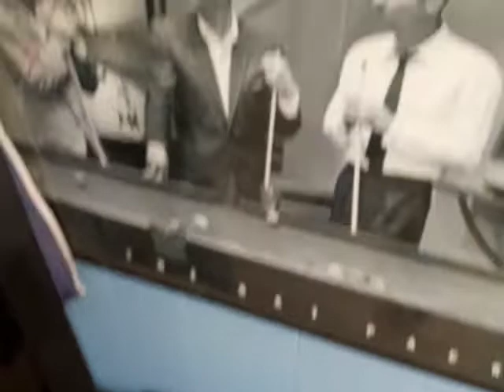Venice Beach DIY art cinema